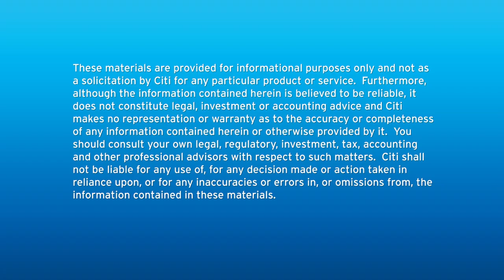Citi: The Future of Money: Cryptopia or Fiatland?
Tony McLaughlin, MD, Treasury and Trade Solutions, London, debates the future of money, cryptopia, fiatland or a synthesis?